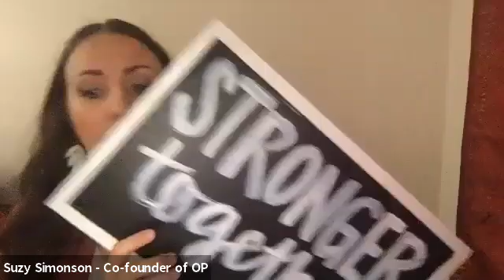Time to Implement LIVING OP Day 1!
Welcome to the Fall LIVING OP Virtual Summit midway through the experience!

We would love to invite you to purchase the full two-day Fall 2021 Virtual Summit Recording here & e encourage you to PLAY FULL OUT in the comments as if it were live with us! Here we GROW!!!